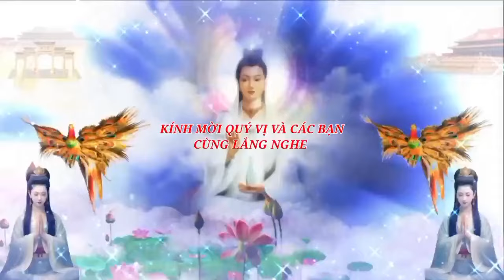NGÀY TÀN CỦA THẾ GIỚI SẮP XẢY RA - TIÊN TRI MỚI NHẤT